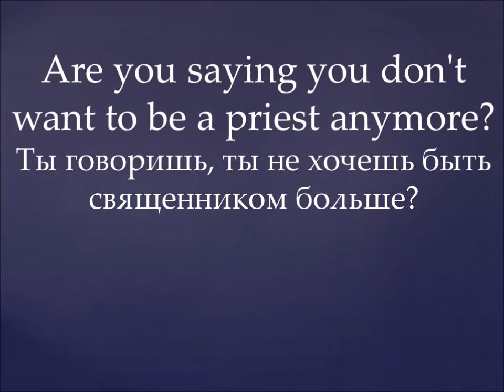Фразы на каждый день - Ты больше не хочешь быть ... ?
Английские фразы на каждый день. Заменяя слова в этой фразе, получайте другие комбинации, повторяйте и применяйте!